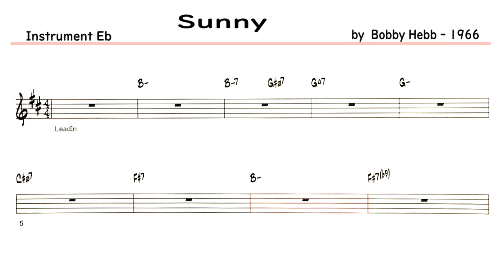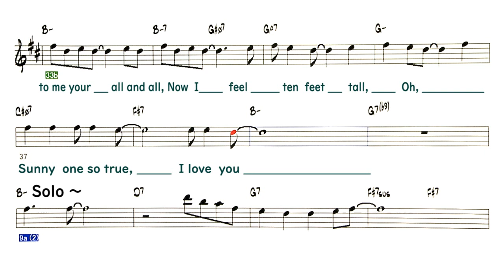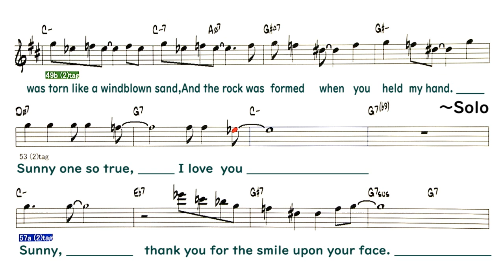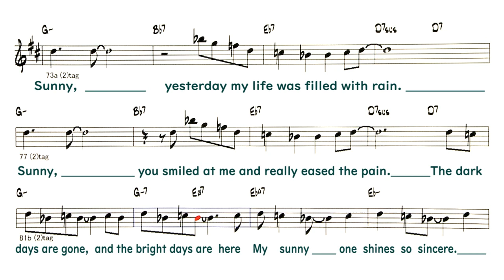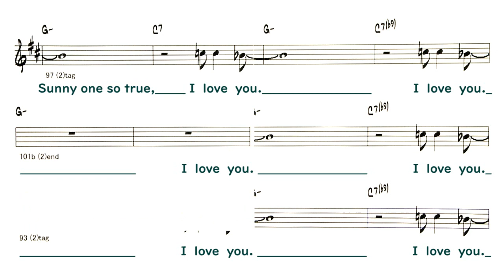Sunny - Jazz Funk - ( Eb 🎷 )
Backing Track - Sunny ( by 　Bobby Hebb - 1966 )
Lyrics
A
Sunny, yesterday my life was filled with rain.
Sunny, you smiled at me and really eased the pain.
B
Now the dark days are gone, the bright days are here,
My sunny one shines so sincere,
And Sunny one so true, I love you.
A
Sunny, thank you for the sunshine bouquet.
Sunny, thank you for the love you've brought my way.
B
You gave to me your all and all,
Now I feel ten feet tall,
Oh,  .
 Solo　 AB AB

　移調 (Transposition )  AB
    A
    Sunny, thank you for the truth you let me see.
    Sunny, thank you for the facts from a to c.
    B
    My life was torn like a windblown sand,
    And the rock was formed when you held my hand.
    Sunny one so true, I love you.
A
Sunny, thank you for the smile upon your face.
Sunny, thank you for the gleam that shows its grace.
B
You're my spark of nature's fire,
You're my sweet complete desire.

移調 (Transposition )
A
B
The dark days are gone, and the bright days are here,

◎Backing Track List Of Over 400 Songs